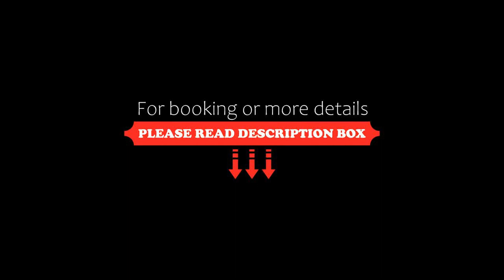The St. Regis Saadiyat Island Resort, Abu Dhabi, Abu Dhabi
About Property:
Offering direct access to its private beach on Saadiyat Island, this 5-star resort offers free WiFi and rooms with a private balcony. It features a spa centre and an indoor pool. Free parking is also available.
Featuring a Mediterranean-style décor, the spacious rooms at The St. Regis Saadiyat include beds with luxury duvets and pillows, a TV, and an iPod docking station. The private bathroom comes with a double sink, a free-standing tub, a rain ...
Property Type: Resort
Address: Saadiyat Island, Saadiyat Island, Abu Dhabi, United Arab Emirates
Searching For
1. The St. Regis Saadiyat Island Resort - Abu Dhabi - Abu Dhabi
2. The St. Regis Saadiyat Island Resort - Abu Dhabi - Abu Dhabi Address
3. The St. Regis Saadiyat Island Resort - Abu Dhabi - Abu Dhabi Rooms
4. The St. Regis Saadiyat Island Resort - Abu Dhabi - Abu Dhabi Amenities
5. The St. Regis Saadiyat Island Resort - Abu Dhabi - Abu Dhabi Offers and Deals
Audio Credit:
Track Title: Subway Dreams
Artist: Dan Henig